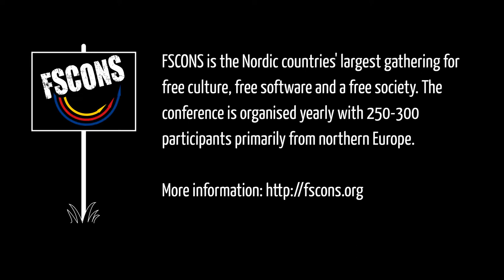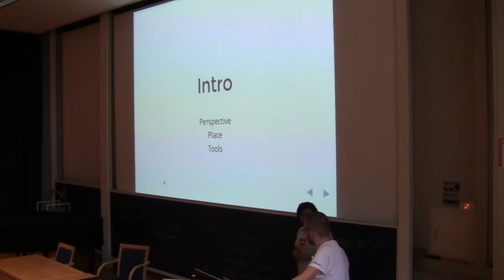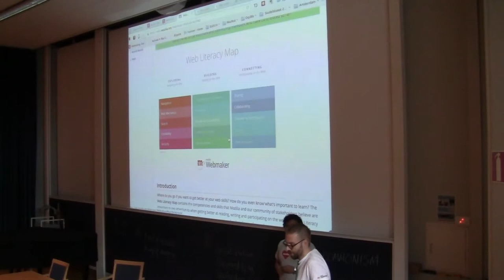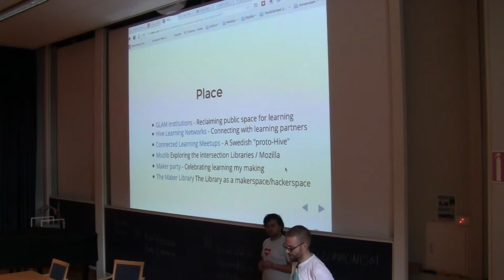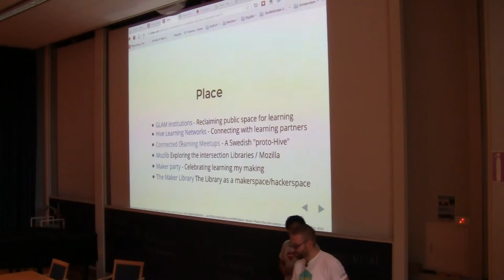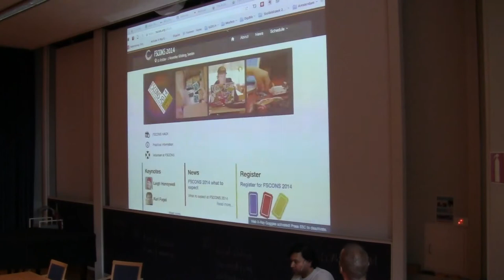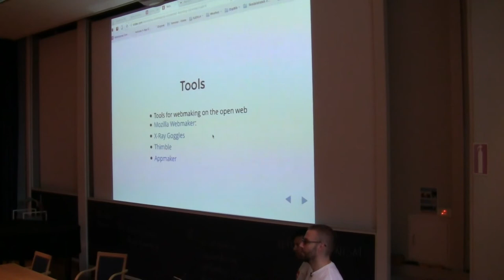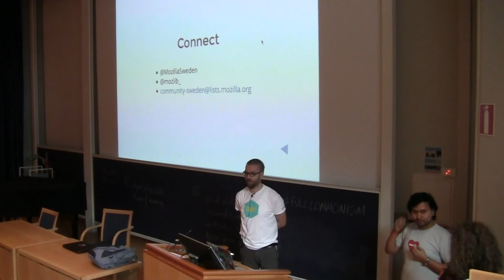Soumya Chakraborty & Åke Nygren: Webmaking, Connected Learning & Libraries (FSCONS 2014)